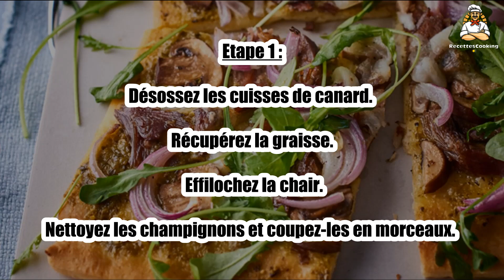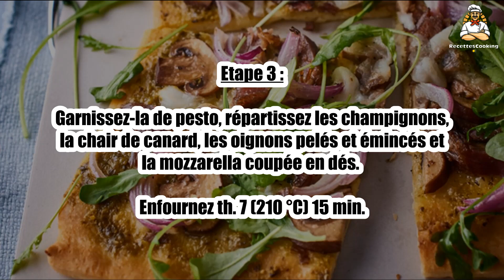Recette : Pizza au confit de canard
Bonjour à tous, aujourd’hui recettescooking.com vous présente la recette suivante : Pizza au confit de canard

TEMPS TOTAL : 30 min
Préparation : 10 min
Cuisson : 20 min

Ingrédients :

2 cuisses de canard
6 champignons de Paris
2 oignons rouges
1 pâte à pizza
1 boule de mozzarella
5 cuil. à soupe de pesto
Roquette
Huile pimentée
Sel, poivre

Etape 1 : Désossez les cuisses de canard. Récupérez la graisse. Effilochez la chair.

Nettoyez les champignons et coupez-les en morceaux.

Etape 2 : Faites-les fondre dans 1 cuil. à soupe de graisse de canard 5 min.

Etalez la pâte à pizza sur le papier de cuisson.

Etape 3 : Garnissez-la de pesto, répartissez les champignons, la chair de canard, les oignons pelés et émincés et la mozzarella coupée en dés.

Enfournez th. 7 (210 °C) 15 min.

Etape 4 : Servez parsemé de roquette et arrosée d’huile pimentée.

00:00 Recette : Pizza au confit de canard
00:20 Informations sur le temps de cuisson
00:32 Ingrédients
00:46 Etape 1 : Pizza au confit de canard
01:00 Etape 2 : Pizza au confit de canard
01:16 Etape 3 : Pizza au confit de canard
01:29 Etape 4 : Pizza au confit de canard